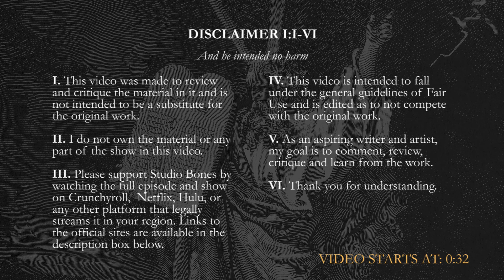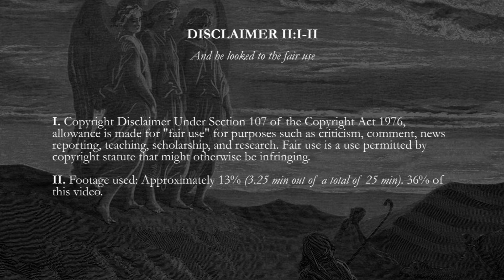The Ishvalan Extermination! | Fullmetal Alchemist: Brotherhood Episode 30 | REACTION/REVIEW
First time watching Fullmetal Alchemist: Brotherhood. This is my Reaction to and Review of the 30th episode of Fullmetal Alchemist: Brotherhood. Let's see what it's all about!

Fullmetal Alchemist: Brotherhood Episode 30 | REACTION/REVIEW  - S01EP30

Timestamps:
0:00 Disclaimer
0:32 Intro & Predictions
1:25 Disclaimer II
1:30 Reaction
7:39 Review

About Fullmetal Alchemist: Brotherhood
After a horrific alchemy experiment goes wrong in the Elric household, brothers Edward and Alphonse are left in a catastrophic new reality. Ignoring the alchemical principle banning human transmutation, the boys attempted to bring their recently deceased mother back to life. Instead, they suffered brutal personal loss: Alphonse's body disintegrated while Edward lost a leg and then sacrificed an arm to keep Alphonse's soul in the physical realm by binding it to a hulking suit of armor. The brothers are rescued by their neighbor Pinako Rockbell and her granddaughter Winry. Known as a bio-mechanical engineering prodigy, Winry creates prosthetic limbs for Edward by utilizing "automail," a tough, versatile metal used in robots and combat armor. After years of training, the Elric brothers set off on a quest to restore their bodies by locating the Philosopher's Stone—a powerful gem that allows an alchemist to defy the traditional laws of Equivalent Exchange. As Edward becomes an infamous alchemist and gains the nickname "Fullmetal," the boys' journey embroils them in a growing conspiracy that threatens the fate of the world.

or any other platform that legally streams the show in your region.

 /Watcher